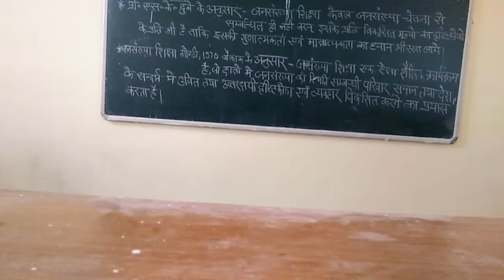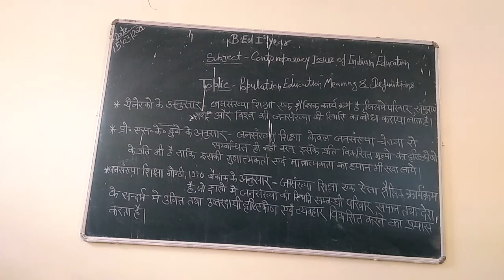Population education meaning and definition